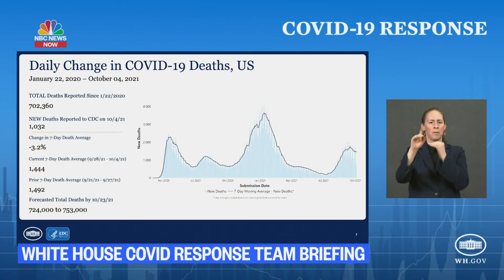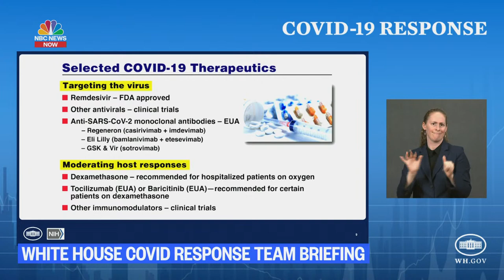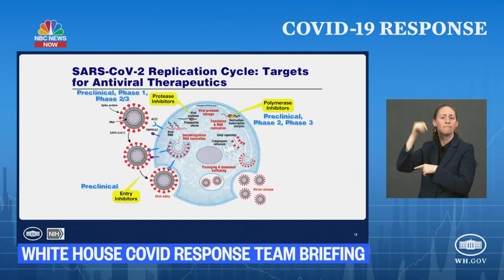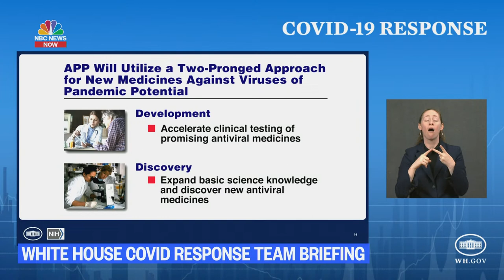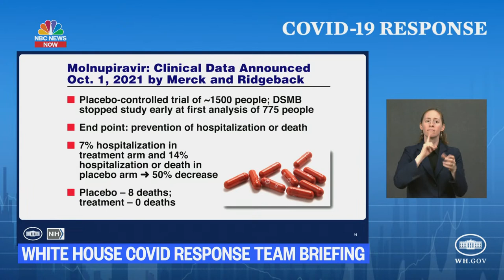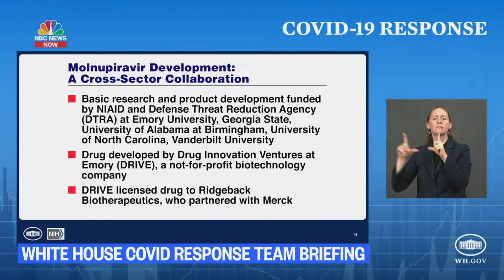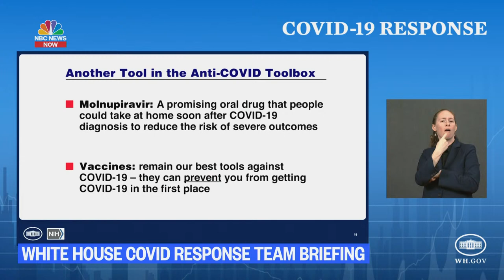White House Covid-19 Response Team Briefing | NBC News